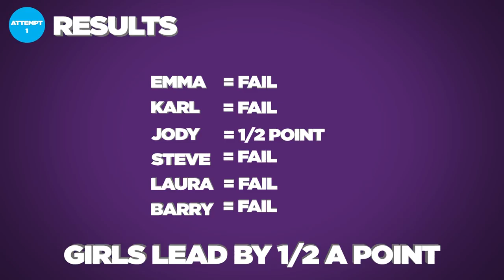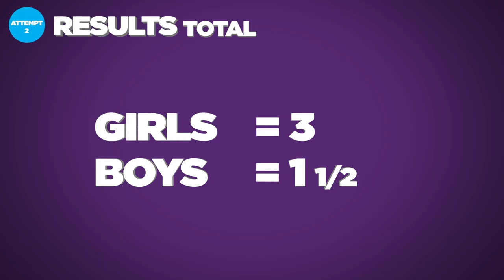Your Motor - Parallel parking challenge